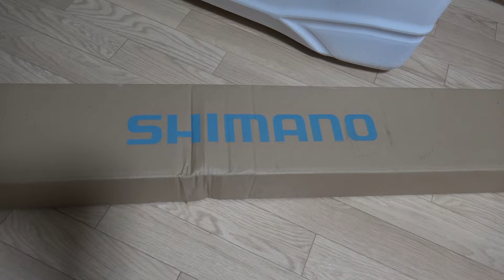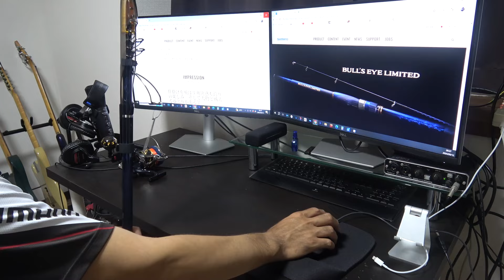2024年9月発売のBULL‘S EYE LIMITEDが最高過ぎる‼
2024年9月に発売となりました遠投竿のフラッグシップモデル
「BULL‘S EYE LIMITED」。
磯坊主の新しい相棒です。

音楽素材
・DOVA-SYNDROME